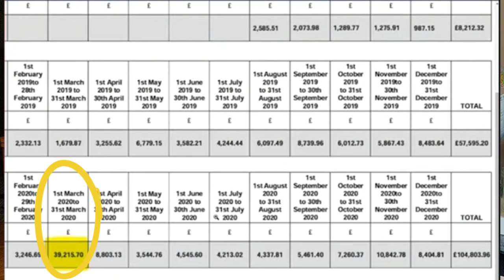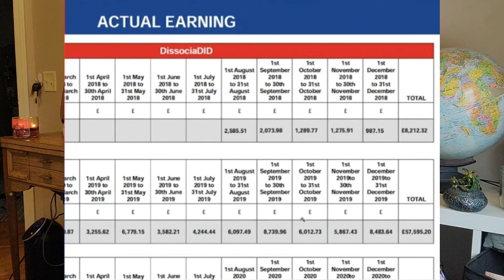Was FINALLY Caught Being A Pathological Liar?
everything in this video is alleged and for entertainmentMpurposes only